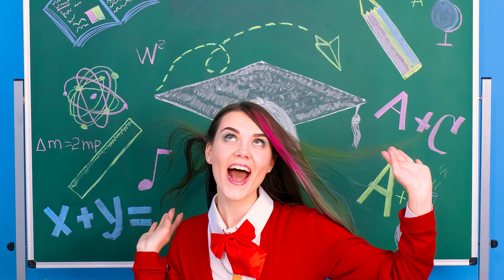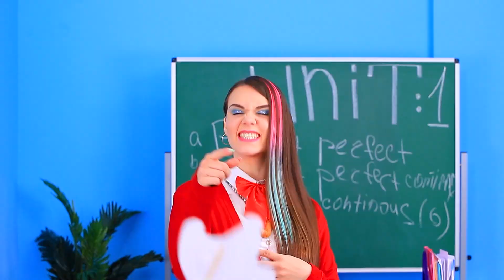लकी vs अनलकी लड़की / मज़ेदार रिलेटेबल सिचुएशन्स असल ज़िन्दगी में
हमारी वीडियो में आपको बहुत सारी फनी और अजीब सिचुएशनस देखने को मिलती है , जब  लकी वर्सिस अंलकी सिचुएशन आपकी ज़िंदगी में आती है !

सामान :
• ट्वीक्स
• कोला
• कप केक
• स्किटल्स
• M&M'S
• केचप
• कॉकटेल